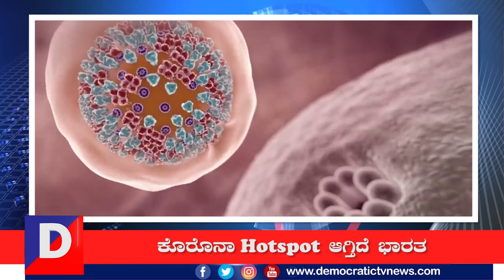ದಿನದ ಟಾಪ್‌ ಟೆನ್‌ ಸುದ್ದಿಗಳು / Top Ten News 29-08-2020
Todays top ten news